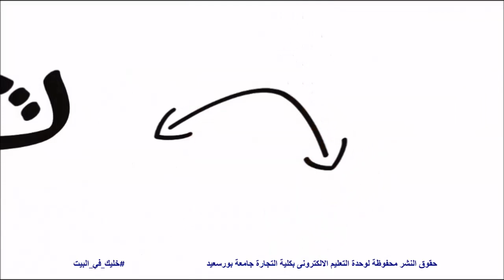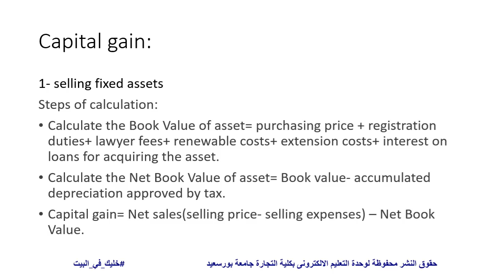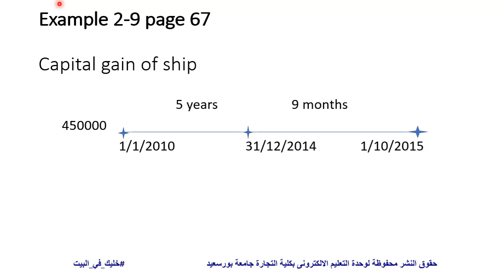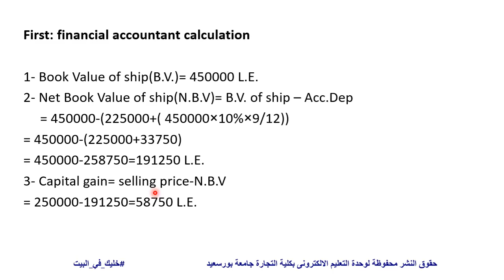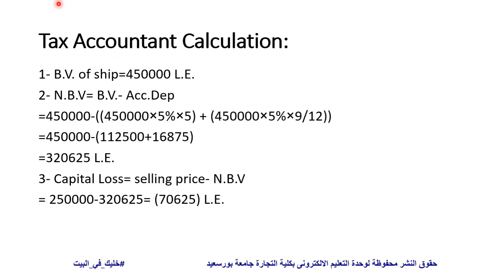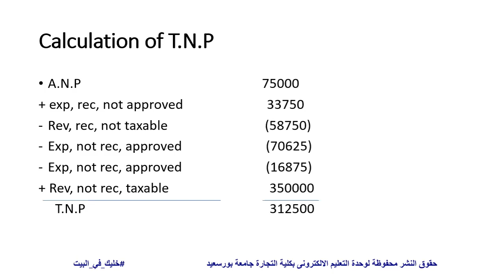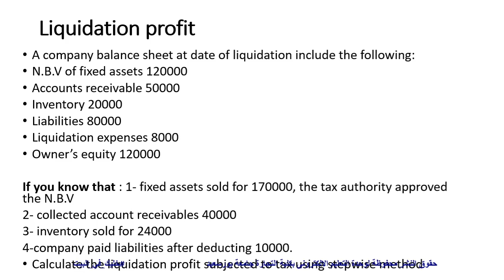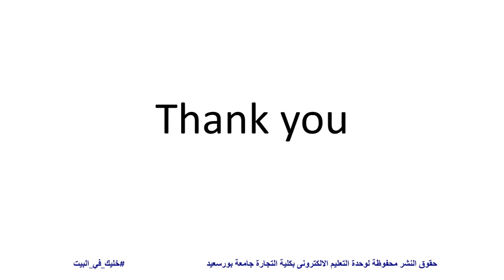سكشن 2 م سارة شرابي الفرقة الرابعة الشعبة الانجليزية Tax Accounting 2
السكشن الثانى للمعيدة سارة شرابي الخاص بمادة Tax Accounting 2